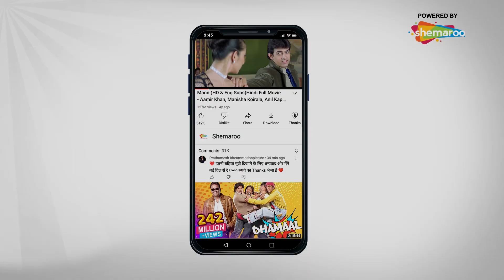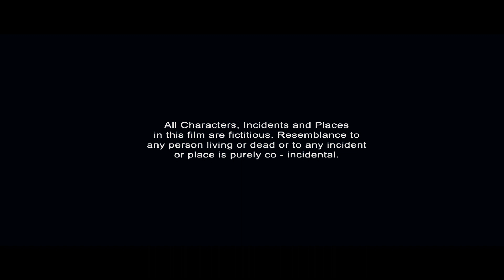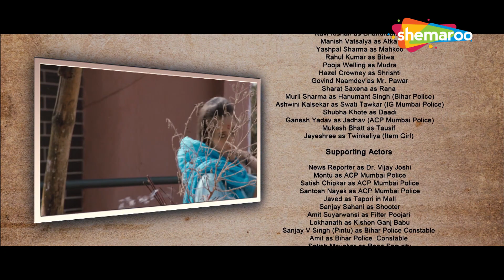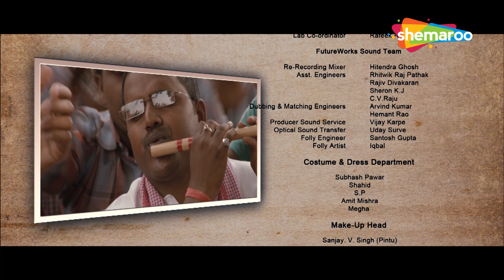Jeena Hai Toh Thok Daal (HD) FULL MOVIE | Ravi Kishan, Yashpal Sharma. Manish Vatsalya, Murli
Four criminals belonging to different age groups move to the city of Mumbai with a deadly mission. However, their plans go awry when one of them decides to leave the world of crime.

Movie Name - Jeena Hai Toh Thok Daal (2012)
Star Cast - Ravi Kishan, Yashpal Sharma. Manish Vatsalya, Murli Sharma
Director - Manish Vatsalya